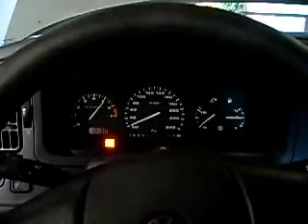Ronco / logus com a caixa de ar sem a ponteira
Neste vídeo mostro o ronco do meu Logus Wolfsburg edition sem a caixa de ar dianteira ...barulho top galera , Logus 96 esportivo deixe olike e se inscrevam no meu canal abraços e boa